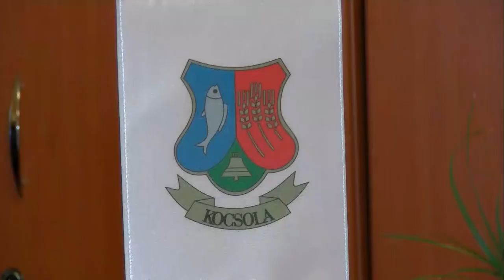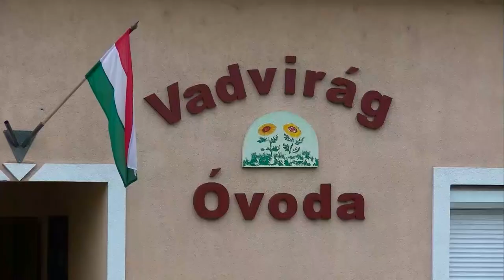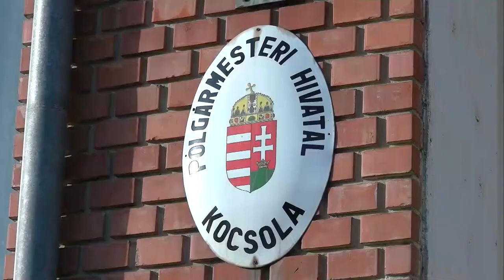20201019 kaposmenti kocsola